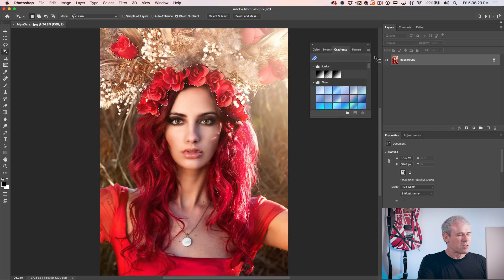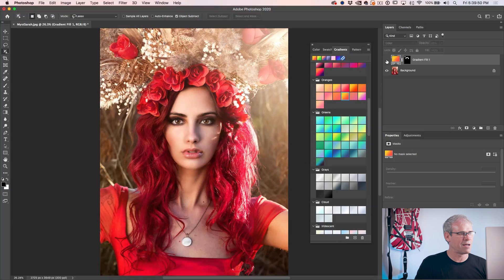Photoshop 2020 New Features: Object selection and Gradients, Change the color of anything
NEW FEATURES OF PHOTOSHOP 2020.
Use the object selection tool to select a flower crown and difficult to select objects on the photograph. Use the new Gradient features to colorize a photograph and change the coloring in a single click.

Colin Smith walks you through the new features in Photoshop 2020, check out the playlist for more new feature tutorials on the new update of Adobe Photoshop.
Part of the Photoshop 2020 New features learning series from PhotoshopCAFE.